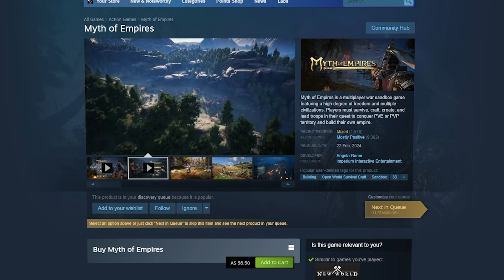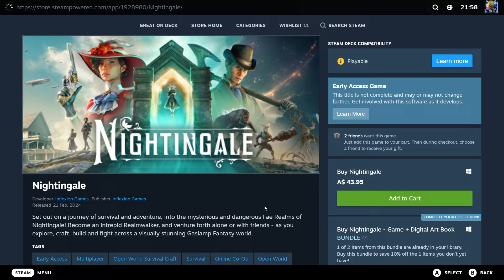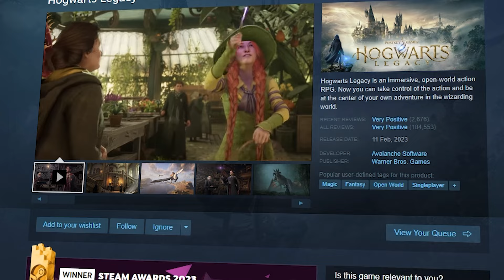This NEW Survival Game is Strange..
Survival games have been feeling generic over the past year, but I've found one game that breaks that stereotype. Although it's quite Strange..